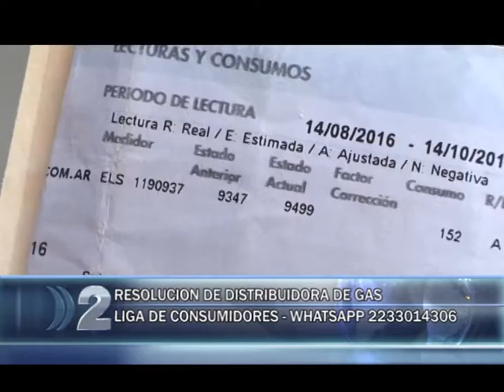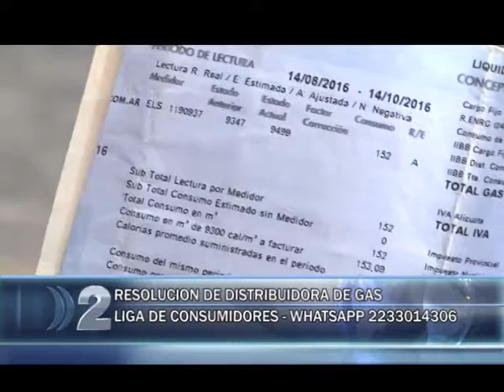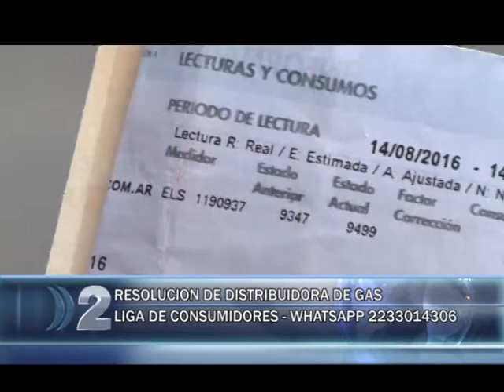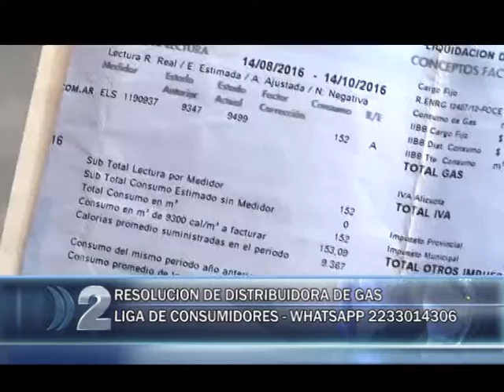05 05 20 LIGA AMAS DE CASA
RESOLUCION DE LA DISTRIBUIDORA DE GAS.